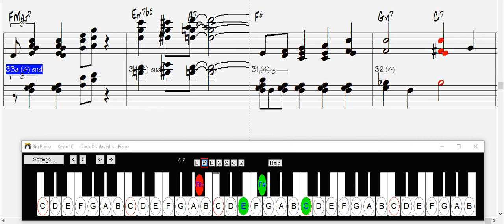Georgia,play along, jazz, backing track, key of C,piano,comp